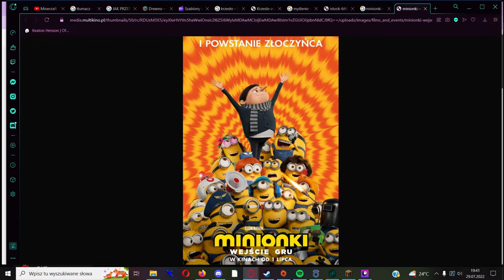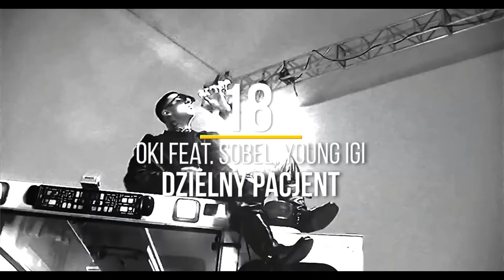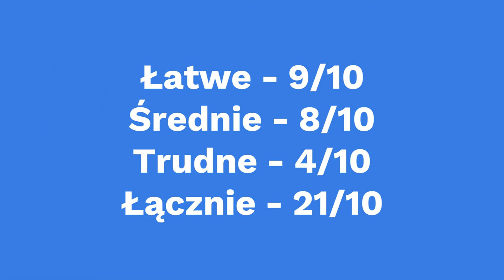Czy znam POLSKI RAP 2k22?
Cześć

Ogl za miesiąc vlog z Chorwacji, ale podczas oczekiwania chciałem wam dać nie wybitny, ale spk film.
W filmie robie quiz z kanału "threeny" z viralowymi nutami 2k22 puszczanymi od tyłu.
Dajcie znać w komentarzu, czy lubicie tego typu rapowe filmy.

5 ŁAPEK TO KOLEJNY ODCINEK

NAURA
DJ